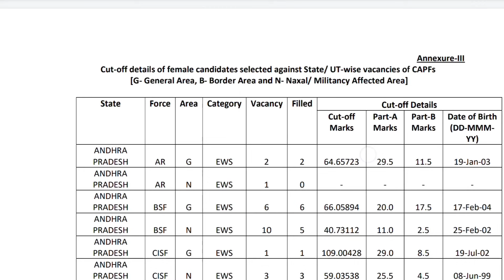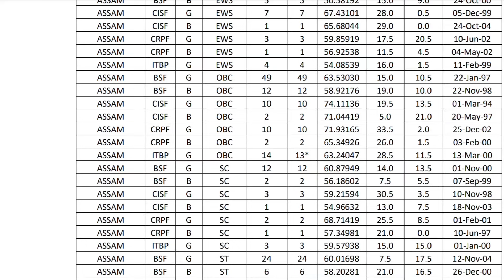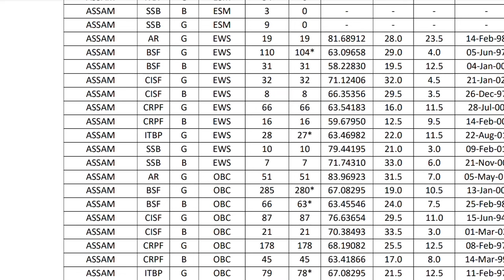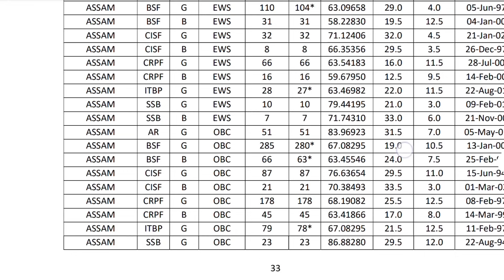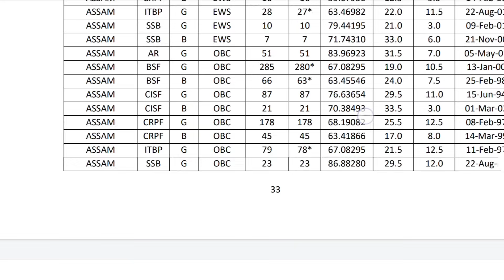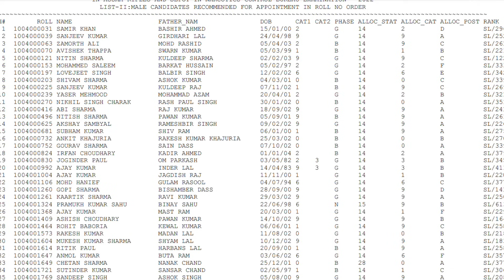🔥 Good News SSC GD Constable 50,000 পদৰ Final Results আহিগল 😍😍